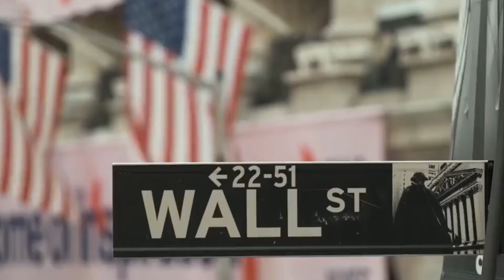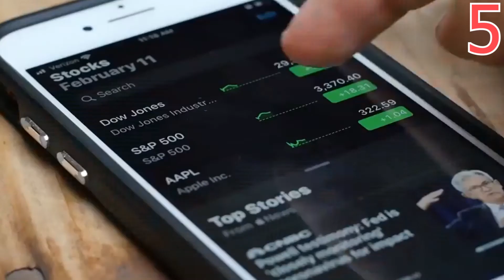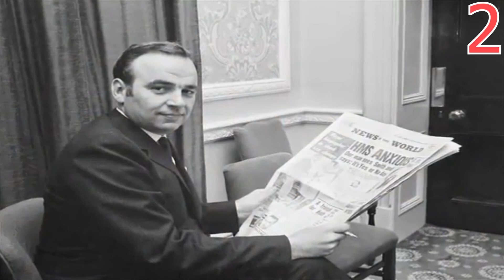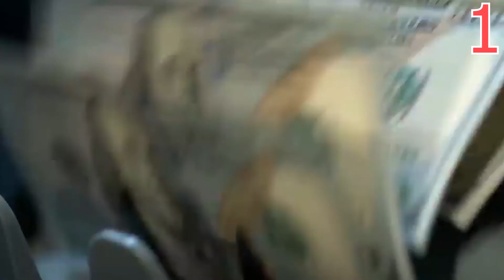10 Highest Earning CEOs Of 2020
Every year the world keeps a close eye in the bank balance of the top CEOs to see who is are participating in the rat race or who has bagged how much wealth than the other. Apart from that, their intrinsic knowledge, wisdom, pay cheques - are inspiration to many to look up to.
They're a huge aspiration pool for go-getters to show up, work hard and earn their way to the top, reports GQ India and in today’s video we’ll be taking a look at the 10 Highest Earning CEOs Of 2020!